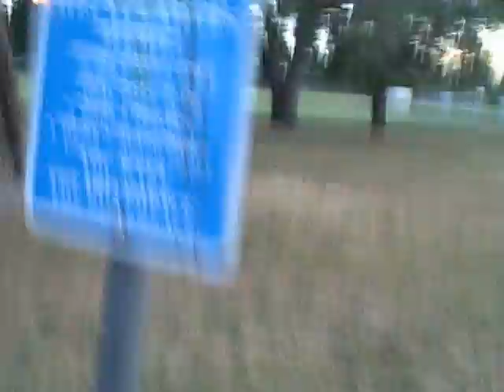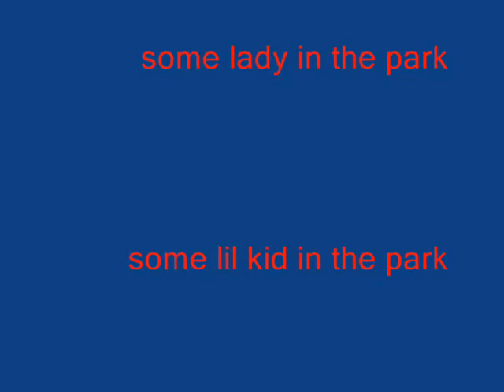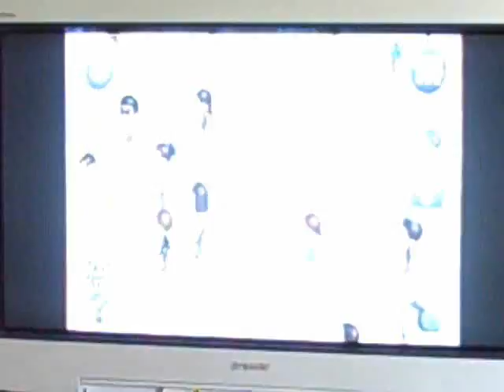6-30 New Month New Vloggers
to transition into alana bein lil miss monday